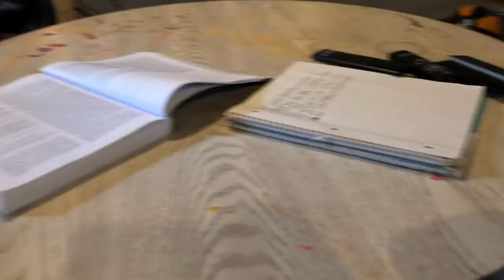Vlog # 2 | Weekly Vlog July 2-11 | WGMV Productions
Hey all! Here is a weekly-ish??? vlog from the past week.  We got bubble tea, went to our second home, and kazood.  Hope you enjoy!